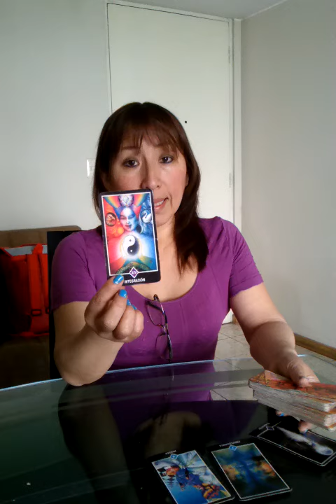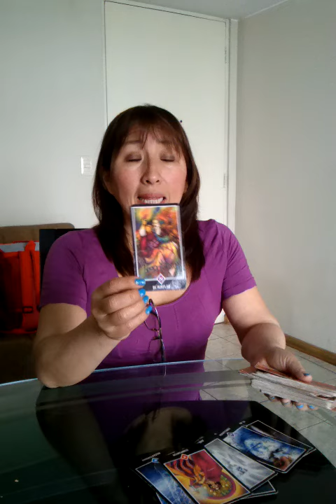Sagitario, Capricornio, Acuario y Piscis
Horóscopo del día Miércoles 29 de Octubre del 2014

Cualquier información sobre el costo de las consultas vía telefónica o vía chat llamar al: #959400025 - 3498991